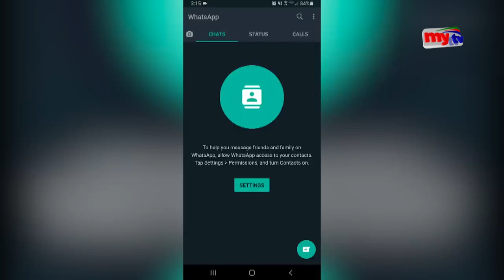হোয়াটসঅ্যাপ বিজনেস ব্যবহার করতে লাগবে টাকা ? | WhatsApp News | Bangla News | Mytv News